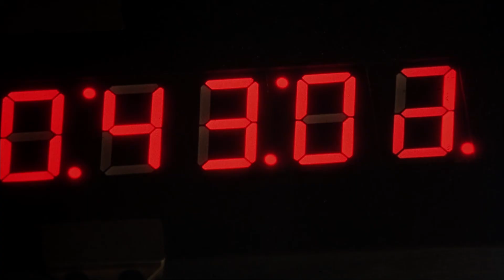Submarines - Official Trailer